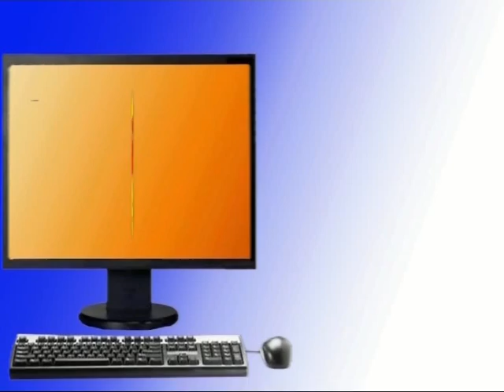PCV expresó solidaridad con el pueblo por fallecimientio de Kim Jong Il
Caracas, 19 dic. 2011, Tribuna Popular TP.- El Partido Comunista de Venezuela (PCV), expreso su solidaridad y fraternidad con el pueblo de la República Popular Democrática de Corea ante el reciente fallecimiento de su líder fundamental, Kim Jong Il, hecho acontecido el pasado sábado.